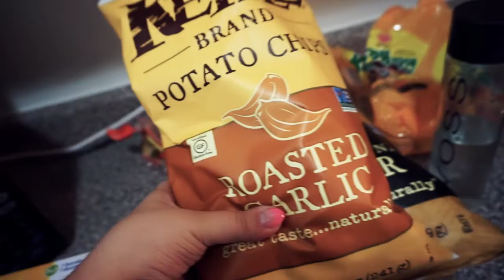Getting Ready for Xmas! | Vlogmas Day 13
We are officially back home in LA and now we can start getting ready for Christmas!